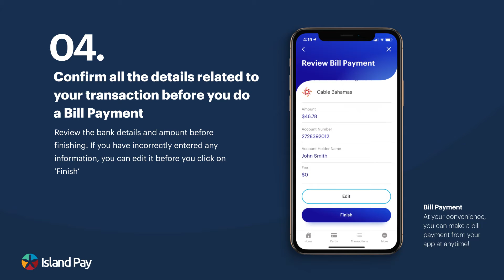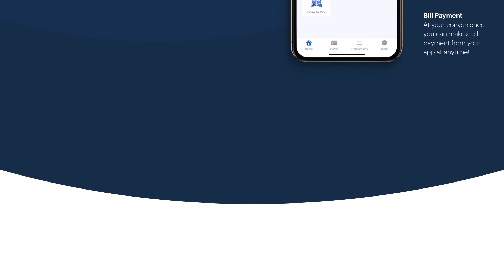How to Video: Pay a Bill from the Island Pay Mobile App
This how to video explains (step-by-step) the process of paying a bill (from a selected list of billers available).

Island Pay Mobile App is available in Android and iOS versions.